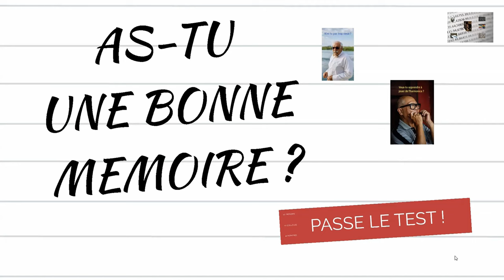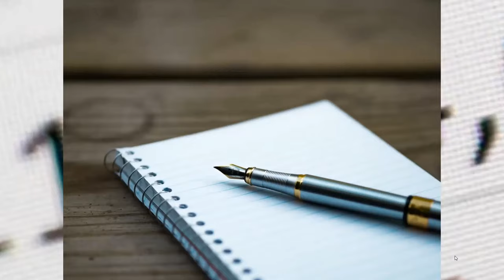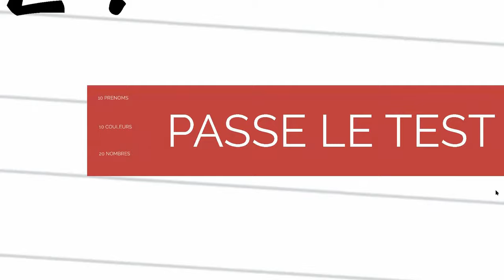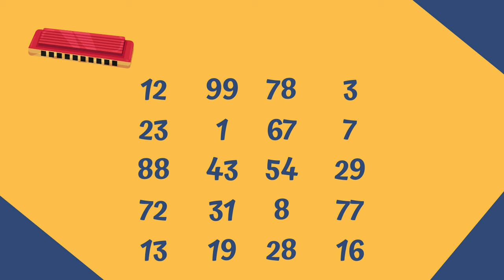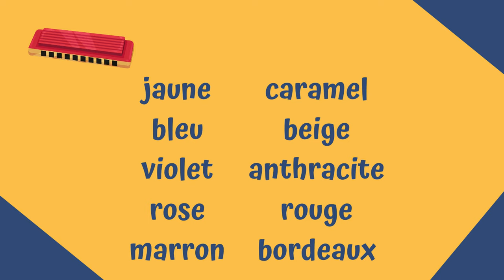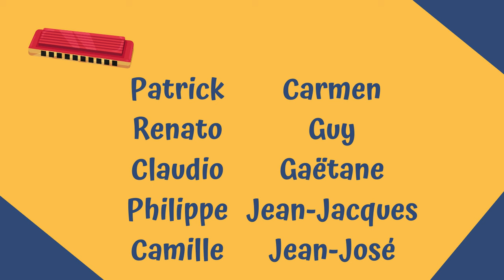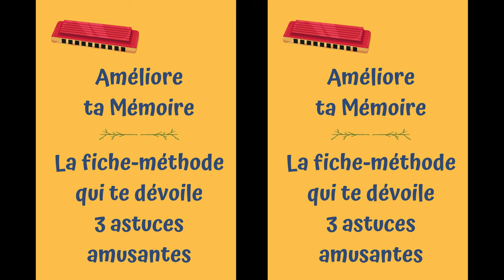Pas trop vieux pour te mettre à l'harmonica ? Tests sur la mémoire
👴 Et si en fait, tu étais TROP VIEUX pour te mettre à l'harmonica ?
Non, rassure-toi. Pour t'en convaincre, passe avec moi 3 tests sur la mémoire.